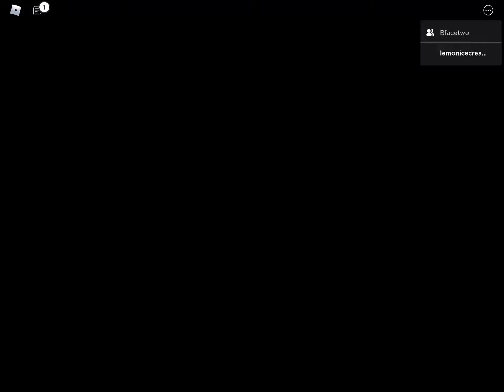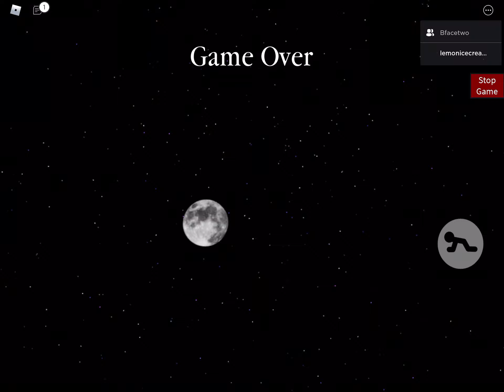I made a piggy map 🗺 the Beach 🏖 Basil played it with me